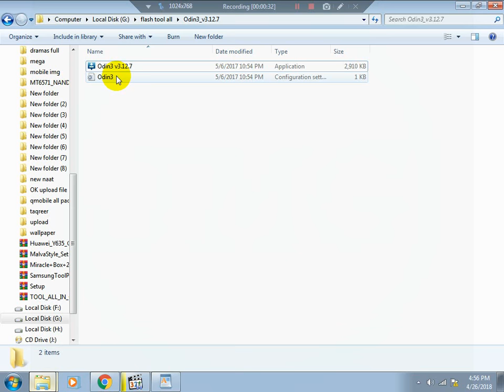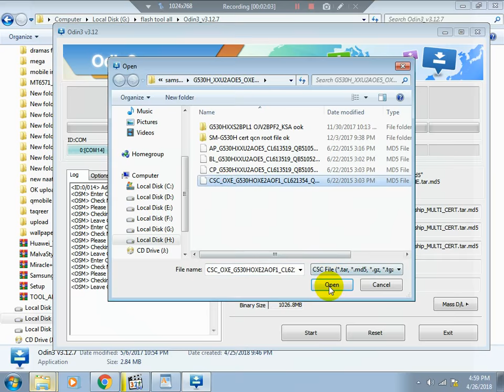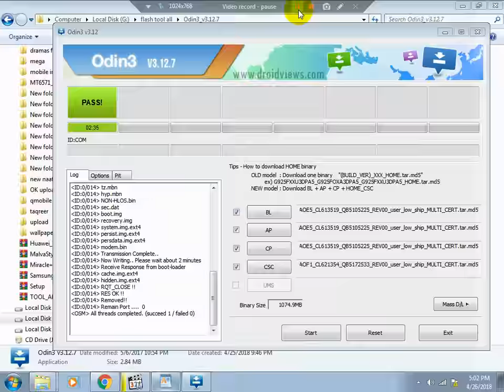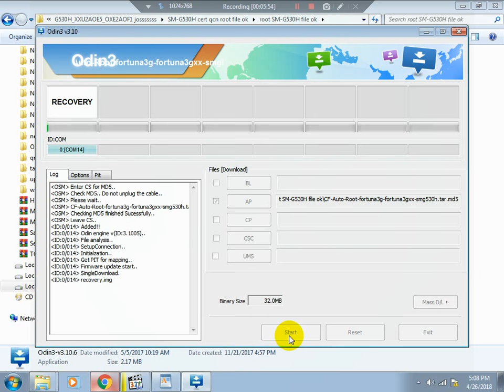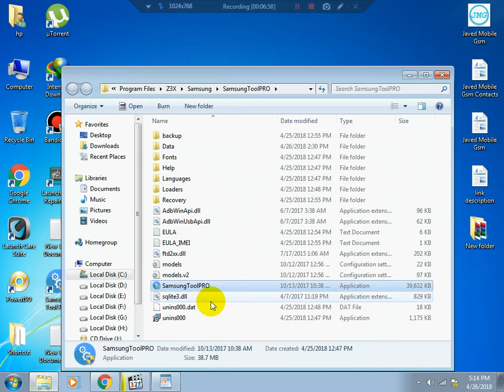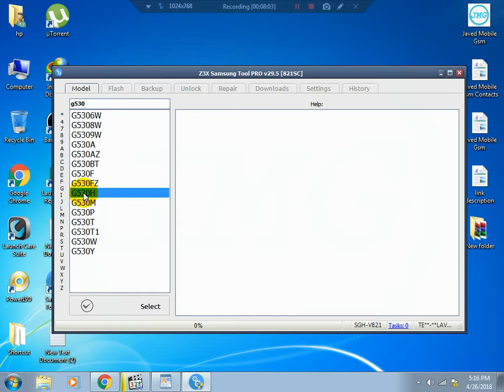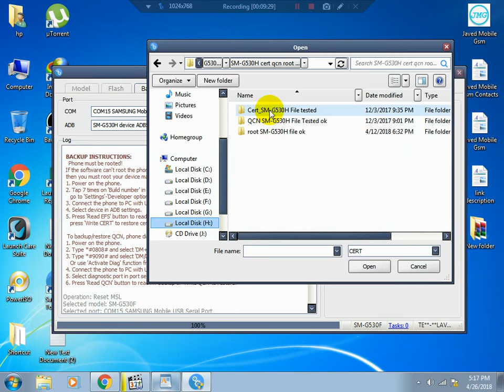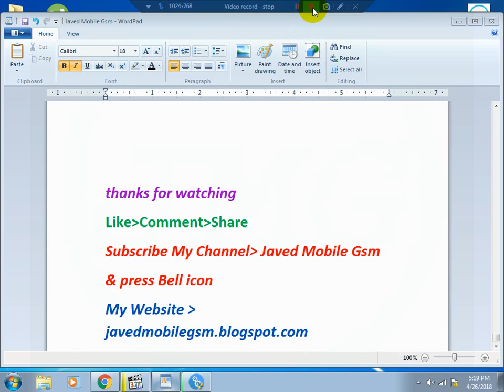Samsung SM-G530F Emergency Calls Only No Service Fix Free By Z3x Crack/Odin Tool 100% Ok